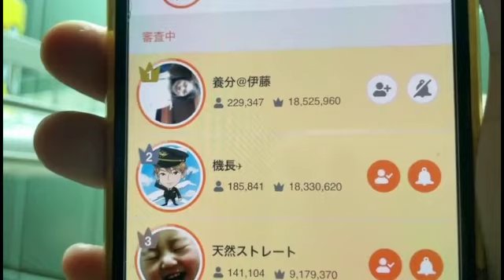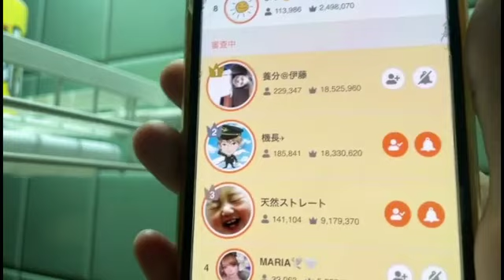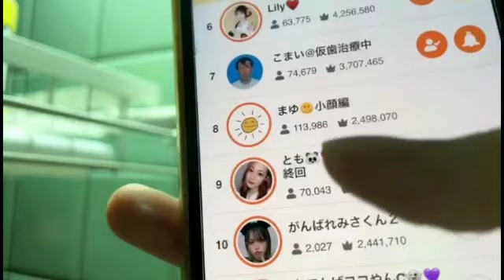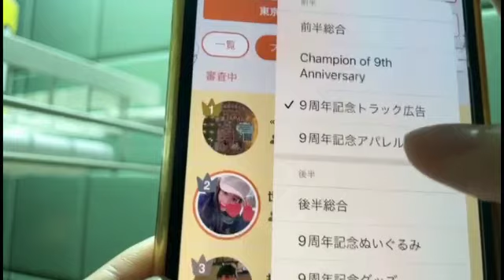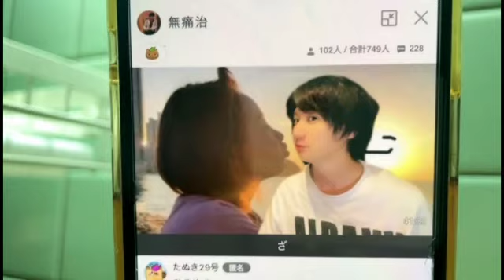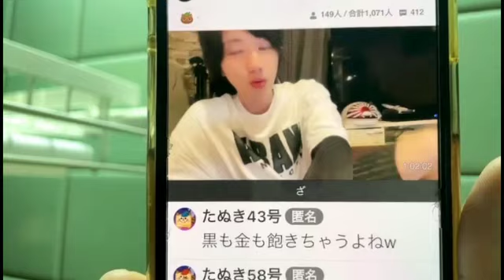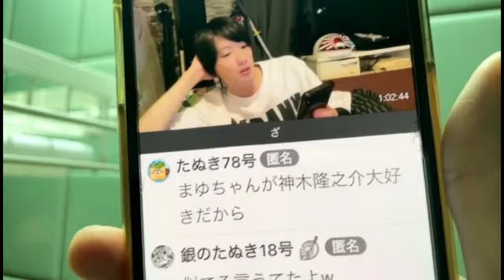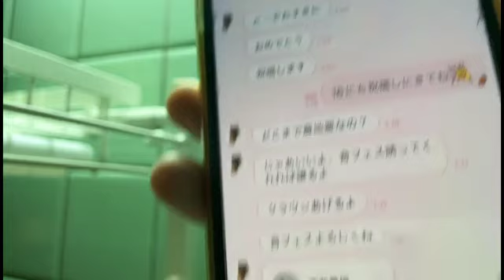4位祝・夜配信 まゆ